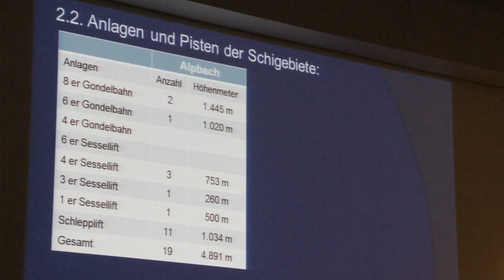Alpbacher& Wildschönauer Bergbahnen - Projektpräsentation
Projektpräsentation des Zusammenschlusses der Skigebiete Alpbach und Wildschönau